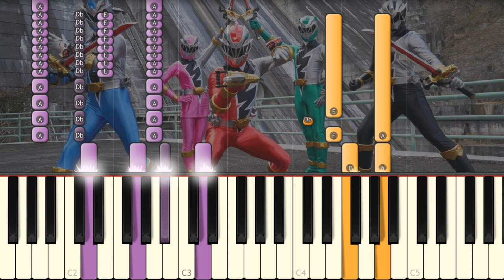Power Rangers Dino Fury Opening Theme Song [Piano Tutorial]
I played on piano the new Power Rangers intro opening to help you learn it!